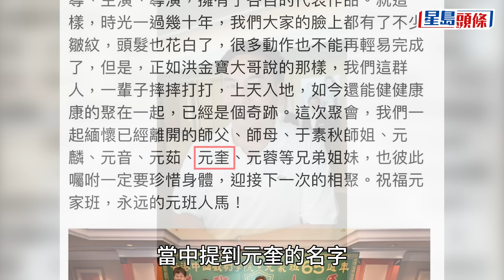元奎逝世死因曝光 成龍發文：懷緬已離開的元奎｜元奎｜七小福｜逝世｜星島頭條新聞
師承京劇大師于占元、「七小福」的成員之一元奎驚傳離世！成龍今日（12日）在微博發文表示「元班人馬」是為慶祝元家班成立65周年定的主題：「這次聚會，我們一起緬懷已經離開的師父、師母、于素秋師姐、元麟、元音、元茹、元奎、元蓉等兄弟姐妹。」不過成龍未有透露太多關於元奎離世的事，田啟文回應傳媒時證實死訊。